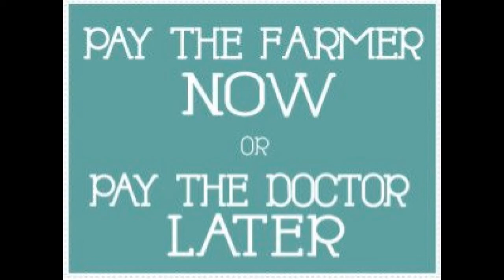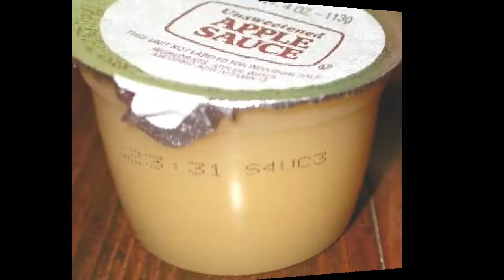Food For Thought- School Lunches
A short video describing how a school lunch can be efficient, affordable and healthy.